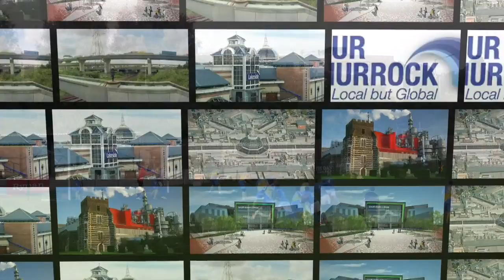Grays Ath 2 v 0 Canvey Island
This video is about Grays Ath 2 v 0 Canvey Island